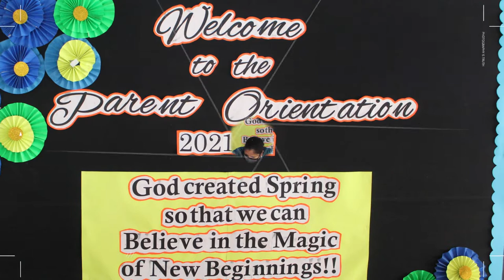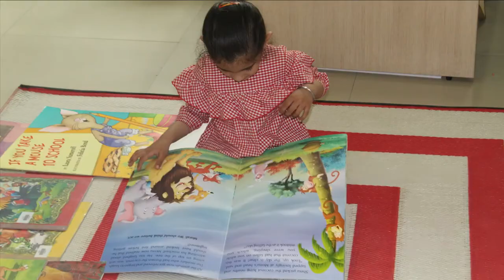IMMERSIVE INDUCTION | G D GOENKA PUBLIC SCHOOL SEC 48, GURUGRAM